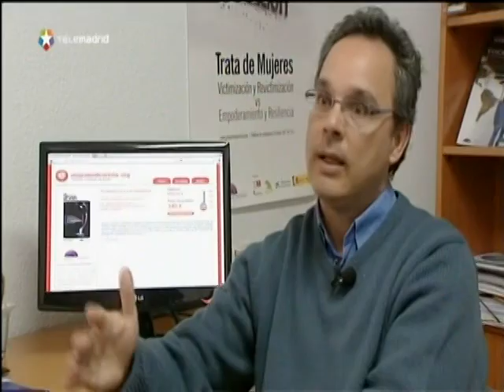Campaña Crowdfunding contra la Trata. Telemadrid. Antonio Rivas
El Proyecto ESPERANZA Adoratrices ha presentado una campaña de crowdfunding-microdonaciones para recaudar 8.000€ destinados a becas para mujeres víctimas de Trata a través de migrano de arena. Más información